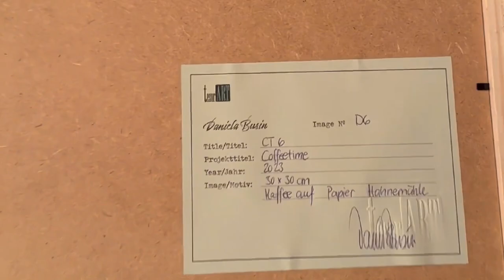Coffee Art / Coffee painting / Kaffeekunst / Projekt Coffeetime 2023/2024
Originale Kaffeebilder mit  Kaffee gemalt - Kaffe auf Hahnemühle-Papier